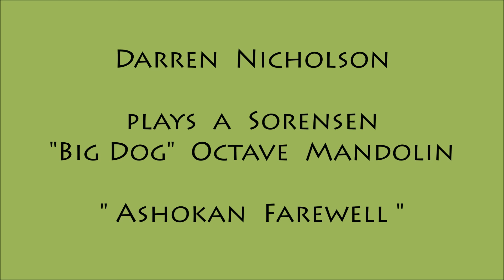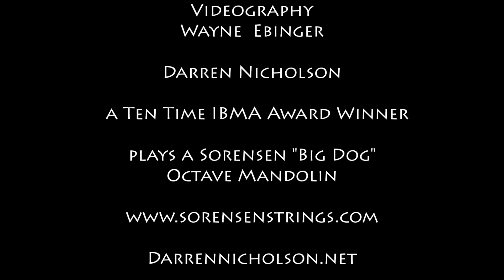Darren Nicholson plays Ashokan Farewell on his Big Dog Octave mandolin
Darren Nicholson (Balsam Range) introduces us to the tonal range of his Sorensen "Big Dog" Octave mandolin.